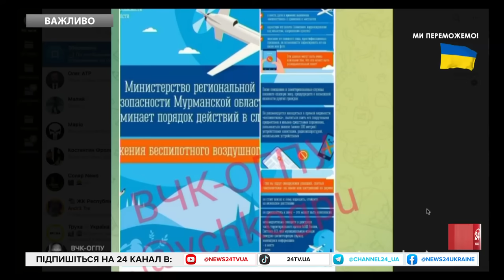Єкатеринбург ТРЯСЕ від ВИБУХІВ! Дрони ВГАТИЛИ в ВІЙСЬКОВУ частину? ЗАТОРИ. Росіяни МАСОВО ВТІКАЮТЬ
На Росії гучно. Уранці 11 вересня в Єкатеринбурзі пролунав сильний вибух. Що стало його причиною – невідомо, але є потерпілий. Про це пишуть російські ЗМІ. Крім того, внаслідок вибуху невідомого походження є пошкодження 3 автомобілів. Наразі район оточення, на місці працюють силовики та екстрені служби. Пізніше стало відомо, що здетонував пристрій з таймером, його залишили біля будівлі Росгвардії в Єкатеринбурзі.
Поруч із місцем вибуху також розташована виправна колонія № 2.  Антитерористична комісія Свердловської області заявила про "нейтралізацію загрози", проте деталі не повідомляли. Тим часом, на МКАД помітили величезну пробку з паливних фур. За даними пропагандистів відео знято 11 вересня о 6-й ранку в районі повороту на Московський нафтопереробний завод у районі Капотня. 1 вересня там сталася пожежа після атаки БПЛА.